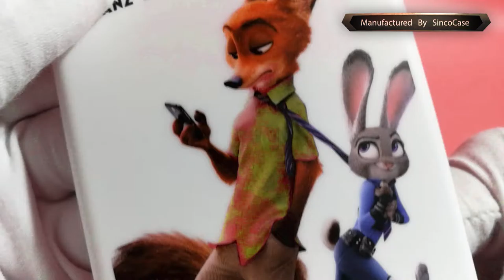fox cell phone case - top cell phone case manufacturers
Why Choose Us:
1.We can provide you good quality products with factory price.
2.We will reply to your inquiry as soon as possible.
3.Patient and professional sales team.
4.Delivery on time.
5.Our products are highly appreciated by customers from many countries.
6.We are factory manufacturer, and welcome your designs or ideas!